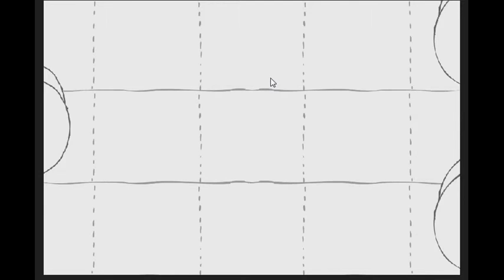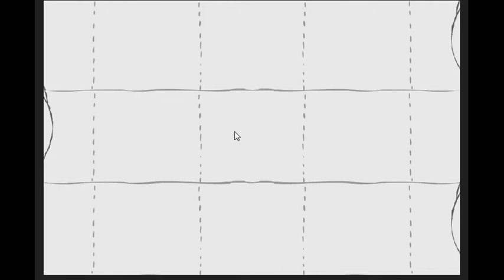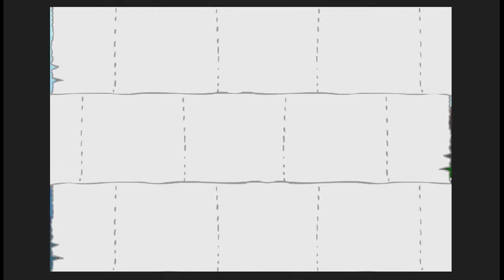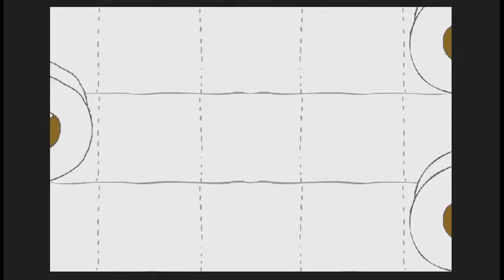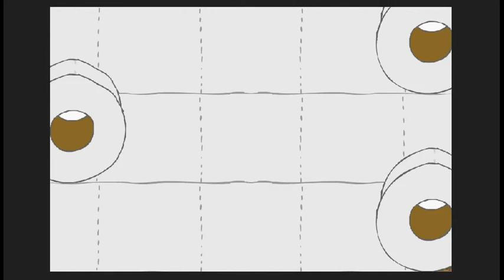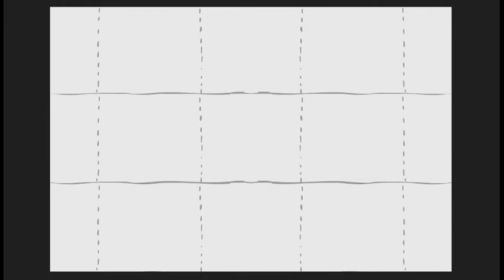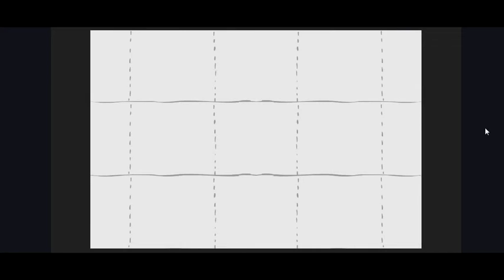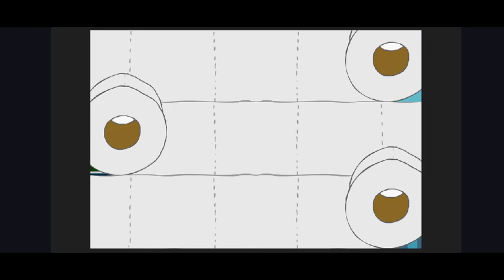Potty Racers 4 World Tour (ALL PARTS)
I did not finish the game this is just the parts i had got to.